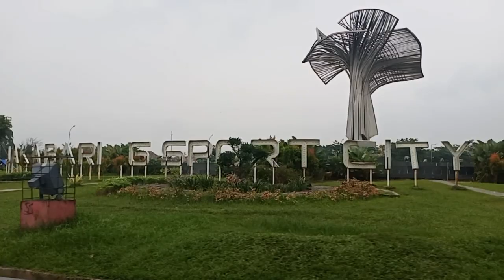Jakabaring Palembang-Sumatera Selatan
Video Mang dayat Kali ini akan becerito tentang Asal Usul Namo Jakabaring. Jakabaring merupakan kawasan yang tingkat pertumbuhannya sangat pesat, cak mano cerito jakabaring dulu dan sekarang? Tonton video mang dayat sampe abis
Wong Palembang sudah pasti sering denger omongan tempat jin buang anak yang mengungkapke betapa sepinyo tempat itu, salah satu kawasan yang pernah mendapatkan predikat ini adolah jakabaring dimano sebelum tahun 1970an jakabaring ini belum ado, memang akses jalan ke plaju dan kertapati sudah ado tapi kawasan ini masih menjadi kawasan kosong yang tidak berpenghuni

Saat ini kawasan jakabaring idak hanya dikenal di Palembang dan Indonesia tetapi sampe ke manca negara, dak pacak idak setiap palembang menggelar perhelatan baik nasional ataupun nasional nama jakabaring selalu disebut ditambah lagi serentetan goresan sejarah dilakukan silih berganti, mulai dari Perhelatan Pon 2004, Sea Games 2011, Asean Games 2018 , Motocross Grand Prix (MXGP) seri Indonesia 2019, dan masih banyak Event bertaraf internasional lainnya diselenggarakan di Jakabaring dan Sekarang Jakabaring sedang bersolek mempersiapkan diri dalam Perhelatan Piala Dunia U-20

Selain jakabaring memiliki fasiltas perhelatan bermacam cabang olahraga bertaraf internasional pesatnya pertumbuhan jakabaring ditopang juga pembangunan sarana publik dan perkantoran seperti berdirinya kantor KPU, gedung pencakar langit bank sumsel, Opi Mall, Pasar Induk Jakabaring dan sebagainya. Pasar induk Jakabaring ini sangat luar biasa dulunyo sebagai Induk iyola Pasar 16 kemudian dipindahkan ke Jakabaring  dimasa-masa bersamaan dengan PON 2004

Dahulunya Jakabaring merupakan kawasan rawa yang Luas dan bukan tempat pemukiman jadi tidak meninggalkan informasi sejarah, Mengenai asal usul nama Jakabaring ini Mang Dayat mengutip dari pemerhati sejarah Kota Palembang RD Muhammad Iksan melalui tribunsumsel,com  bahwa dari informasi yang didapatkan asal-usul nama dari Jakabaring adalah adanya penduduk beberapa daerah yang lebih dulu menempati kawasan tersebut, Ja yang artinya Jawa, Ka artinya Kaba (sebutan orang basemah), Ba artinya Batak dan Ring yang artinya Komering yang bermukim disitu karna itu kawasan ini disebut jakabaring

Sekian video mang Dayat mengenai Kawasan Jakabaring, terima kasih untuk dulur-dulur mang dayat yang  selama ini sudah share dan memberikan komentar membangunnyo, Agar Channel mang Dayat  lebih baik lagi, jika ada yang kurang berkenan baik dalam narasi atau Video Mang, Dayat Mohon Maaf dan Kepada Allah Mang dayat Mohon Ampun, Wass